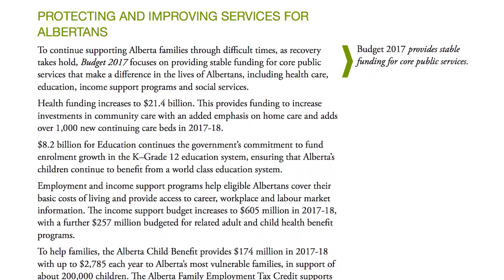NDP invest in Healthcare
Minister of Health, Sarah Hoffman addresses how the government will improve life for Albertans whose independence is limited by physical or mental conditions, in the home of home care recipient, Jaye Fredrickson.